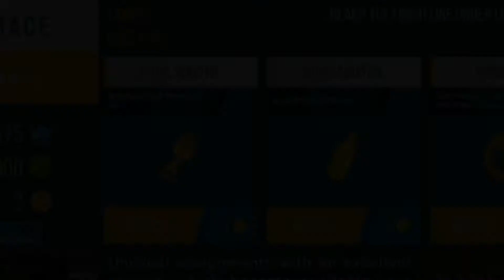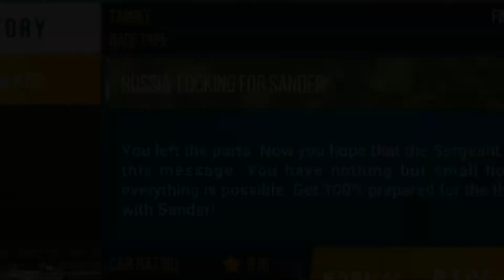Taxi & sports car race WIN 10 on10 & best racing music 2021 mad racer Game J explore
Taxi & sports car race .This game play just for race on mind .mad racer WIN 10 on10 . The music created by Joy.And Most of the game play by my Momin bro. From game j explore , Joy now mad racing-attitude, gamming music.Just for feel.That's it.